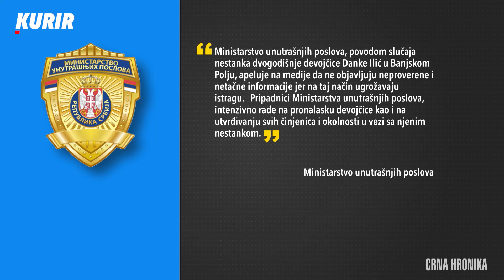HUMANITARNA ORGANIZACIJA TAMARA MISIRLIĆ: Kada dete svojim džeparcem pomaže drugoj siromašnoj deci